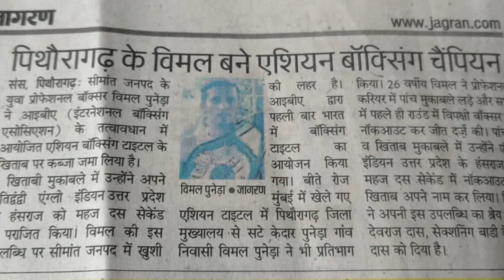Making of a World Champion Part II | वर्ल्ड चैंपियन बनने की सच्ची कहानी| Pro Boxer Bimal Punera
This is real story of a man fighting all odds out to reach the pinnacle. Here is The story of a world champion in making - Vimal Punera. Mindfit is following his journey for last two years. Here is the link of story we did on him seven months back when he knocked out his opponent in 6 secs.

And now he has done it again. Knocked out his opponent in just 10 secs to become the INA Asia Champion. Don’t miss it. If this does not inspire you nothing can.
Make your kids watch it.